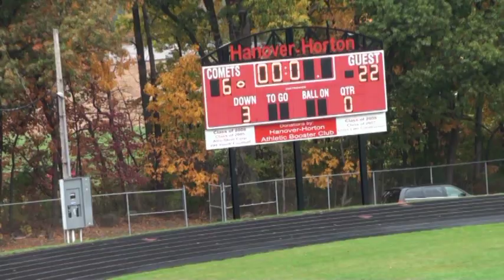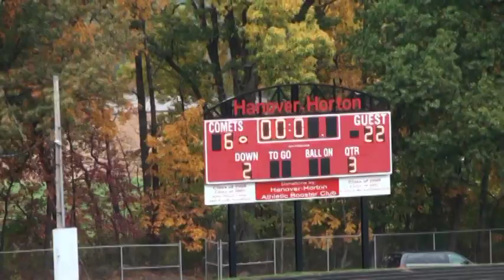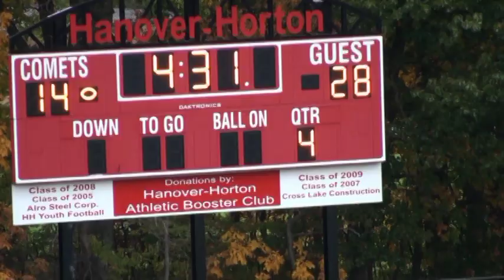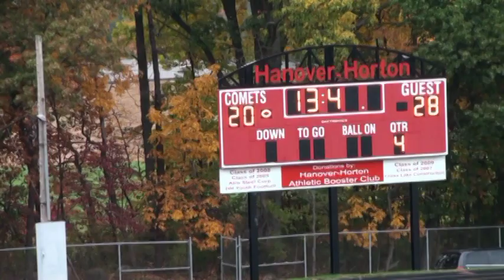Napoleon vs Hanover Horton 10-16-13 Q2